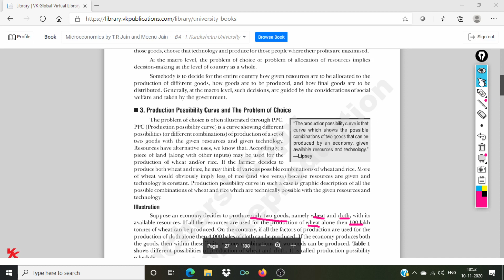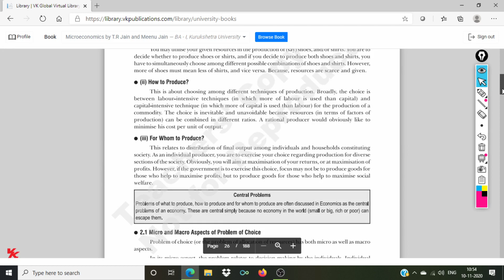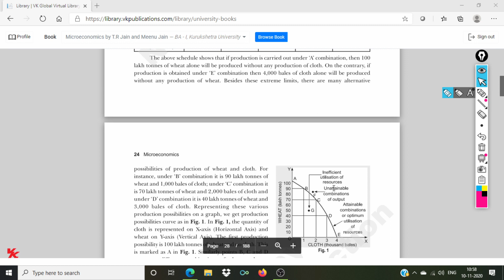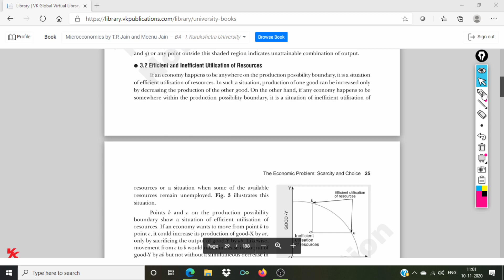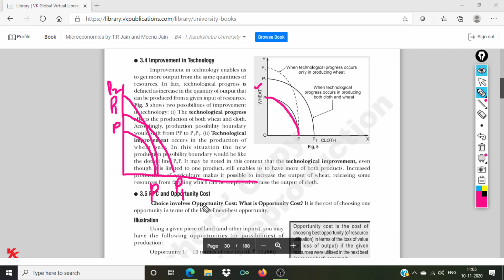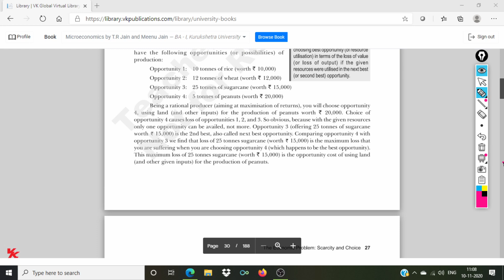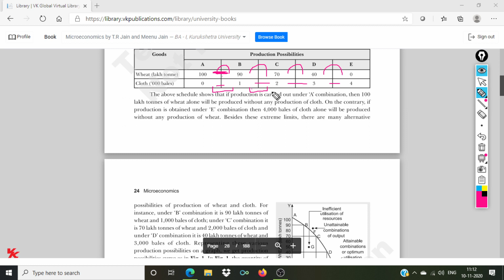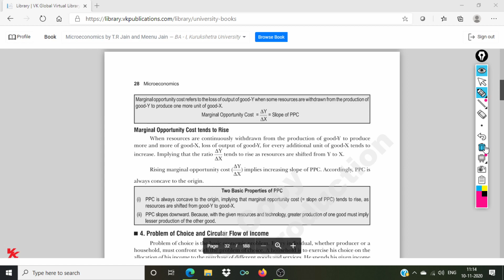Production Possibility Curve